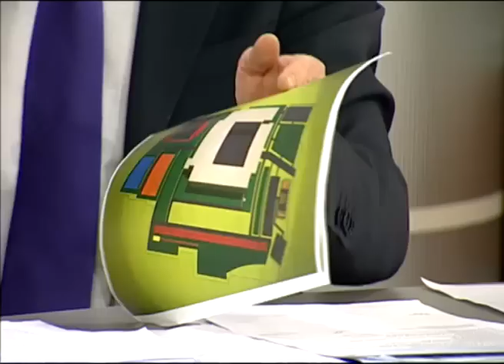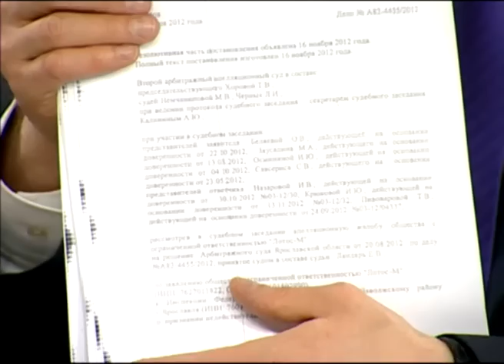2013-01-31 Диалоги: Евгений Урлашов Городской телеканал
Открытие нового детского сада. Строительство детских садов.
Ремонт мостов.
Исковое требование о возврате денег в бюджет Ярославля.
Ремонт дорог, внутриквартальных проездов, дворов.
Спортивная площадка у школы 56.
Ремонт дорог в частном секторе.
Уборка улиц от снега.
Смена руководителей и эффективность работы МУПов. «Яртелесеть». «Центральный рынок». «Волна». «Городское дорожное управление». «Городской телеканал».
Парки и скверы.
Меценатство.
Скандалы вокруг депутатов от партии «Единая Россия».